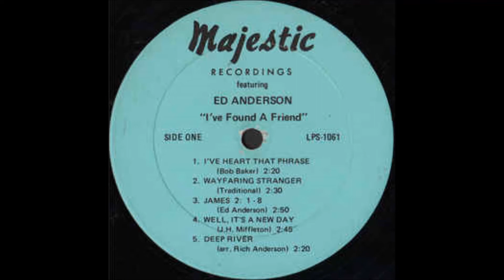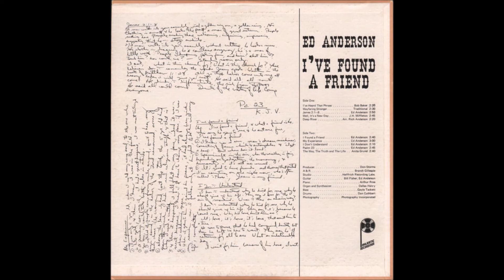Ed Anderson, 1973 LP: I've Found A Friend - B3 I Don't Understand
Smooth-voiced folksinger rendering solo Acoustic material with a brooding sullen stillness alongside slightly edgier selections that have minimal light-rock backing (guitar, piano, organ, synth, bass, drums). Includes covers of ‘Wayfaring Stranger’, ‘Deep River’ and Jack Miffleton’s ‘Well It’s A New Day’, as well as several original songs. I suppose you could loosely categorize him in there with guys like David Yantis or Robert Edwin. Same label as some of those real early Evie albums. (The Archivist by Ken Scott, 4th Edition).

Ed Anderson
LP: I've Found A Friend
Label: Majestic Recordings (LPS 1061)
Released: 1973
Genre: Folk, World, & Country
Style: Folk, Gospel, Country

Guitar, Vocals – Ed Anderson
Guitar – Bill Fisher
Bass – Gayle Tackett
Organ, Synthesizer – Dallas Henry
Piano – Arthur Ross
Drums – Dan Cuthbert
Producer – Don Storms
Recorded At – Helffrich Recording Labs

Tracklist
A1 I've Heard That Phrase (Bob Baker)
A2 Wayfaring Stranger (Traditional)
A3 James 2: 1-8 (Ed Anderson)
A4 Well, It's A New Day (J.H. Miffleton)
A5 Deep River (Arranged By Rich Anderson)
B1 I've Found A Friend (Ed Anderson)
B2 My Experience (Ed Anderson)
B3 I Don't Understand (Ed Anderson)
B4 Psalm 23
B5 The Way, The Truth, And The Life (Anita Grund)

A&R – Brandt Gillespie
Mastered By – Pete Helffrich
Photography By – Photography Unlimited
Notes: Misspelling "I've Heart That Phrase" on labels